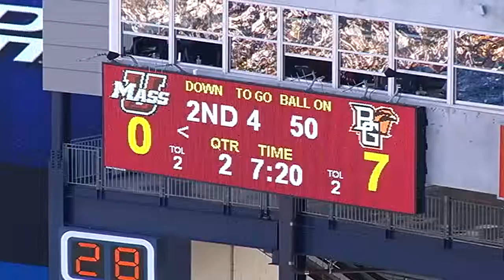DJ Lynch-Flats Coverage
NFL Draft